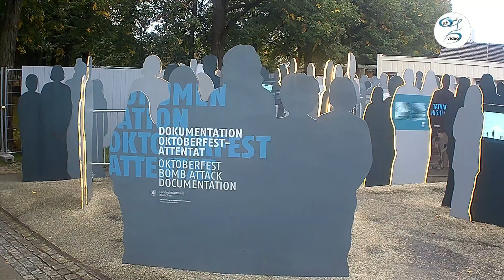Gedenken - Oktoberfestattentat am 26. September 2024 in München DGB Jugend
00:00 Natascha Almer - Begrüßung und Moderation
05:58 Rede von Dieter Reiter  OB der LH München
15:10 Rede von Astrid Vollherbst für die Opfer und Betroffenen
30:32 Rede von Kristopher Herbers DGB Jugendsekretär
43:52 Nelkenniederlegung am Denkmal

Auch in diesem Jahr  hat die DGB Jugend München wieder am 26.09. den Opfern und Betroffenen des Oktoberfest-Attentats von 1980 gedacht.Am 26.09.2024 jährt sich zum 44. Mal das Attentat auf das Oktoberfest von 1980 – der größte rechtsterroristische Anschlag der bundesdeutschen Geschichte. Ein Attentat, bei dem nicht nur 12 Menschen ermordet und Hunderte verletzt wurden, von denen viele bis heute unter ihren Verletzungen leiden. Sondern auch ein Attentat, bei dem unzählige Angehörige, Familien und Freund*innen mit den Betroffenen mitgelitten haben und immer noch leiden.In diesem Jahr möchten wir die Rolle der Medien und ihren Umgang mit vom Terrorismus Betroffenen und ihren Angehörigen in den Fokus rücken. Welche Sorgfaltspflichten haben die Medien? Welches Bewusstsein für die Bedürfnisse Terrorbetroffener sollten Journalist*innen haben? Wie kann verhindert werden, dass rechter Terror als Kulisse missbraucht wird?Das jährliche Gedenken hat das Ziel, dass die Stadtgesellschaft die Überlebenden, ihre Angehörigen und die Opfer nicht vergisst. Doch wie kann – auch über das Gedenken hinaus – die Erinnerung wach gehalten werden und welche Rolle können hier die Medien spielen? Was können wir für den gesellschaftlichen Umgang mit rechtem Terror lernen?
Veranstalter: DGBJugend Bayern